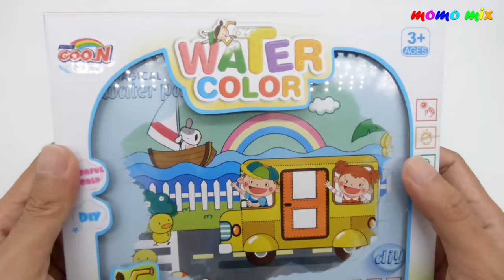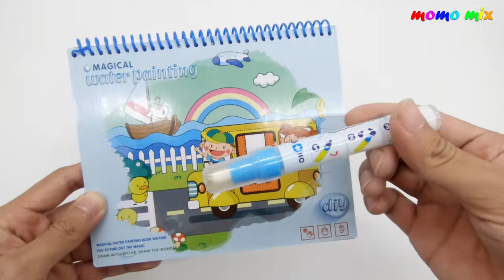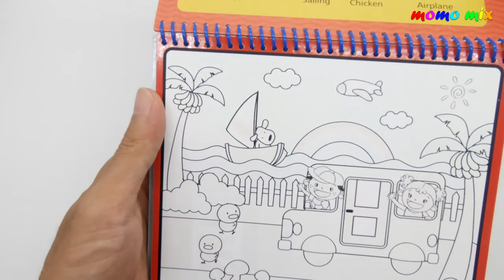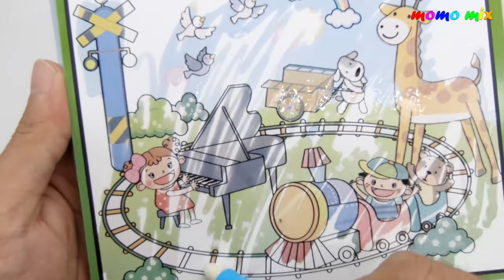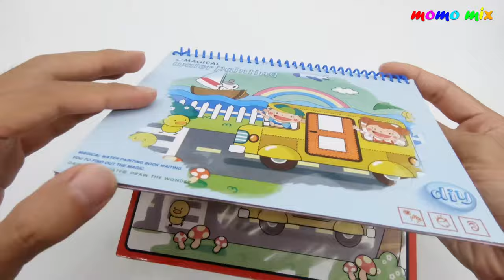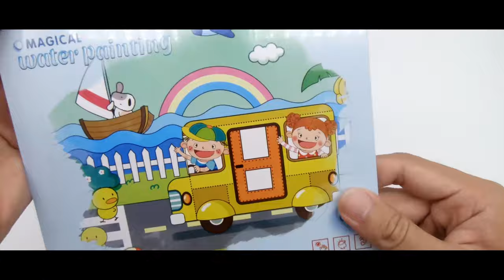🔴 ĐỒ CHƠI VẼ MÀU MÀU NƯỚC | WATER COLOR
➤ Draw with water, Dra the wonder
Magical water painting book waiting you to find out the magic